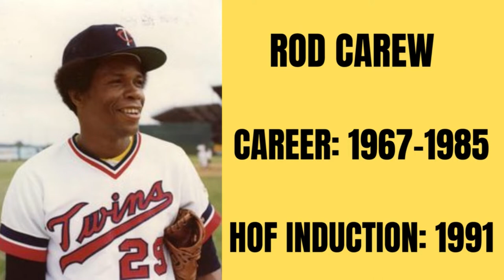ROD CAREW MLB HALL OF FAME CAREER ROD CAREW MLB CAREER HIGHLIGHTS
“He has no weakness as a hitter. Anything you throw he can handle.” – Catfish Hunter
For a generation of American League baseball fans, Rod Carew was the definition of “batting champion.”
The owner of a .328 career average and 3,053 hits to go along with seven batting titles and 18 All-Star Game selections, Carew tormented pitchers with a smooth swing from a crouched stance, using incredible hand-eye coordination developed as a youth in Panama.

Hello everyone! In Today's video, we show you Rod Carew career highlights. Rod Carew Hall Of Fame Career, Rod Carew Highlights.